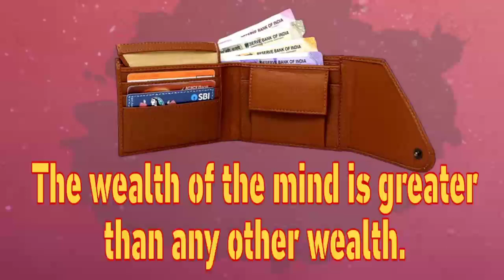The Wealth Of The Mind Is Greater Than Any Other Wealth.